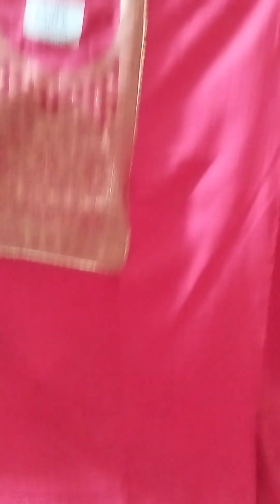maslin के सूट कम रेट में# trendingshorts#beautiful